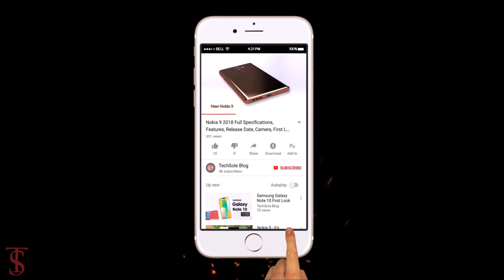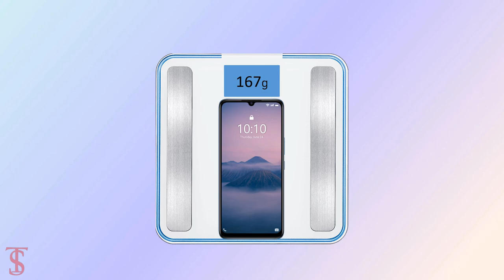Vivo V21e 5G Price, Official Look, Camera, Design, Specifications, 8GB RAM, Features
Vivo V21e 5G has been launched in India as a budget-friendly offering from the company with 5G support. The phone is offered in a single RAM and storage configuration but comes in two colour options. Vivo V21e 5G runs Funtouch OS 11.1 based on Android 11. It features a 6.44-inch full-HD+ (1,080x2,400 pixels) AMOLED display. Under the hood, the phone comes with the MediaTek Dimensity 700 SoC paired with the Mali G57 GPU. It is offered with 8GB of LPDDR4x RAM (with software extension support of up to 3GB) and 128GB of onboard storage that is expandable via microSD card (up to 1TB). Source

What do you think of this Vivo V21e 5G?